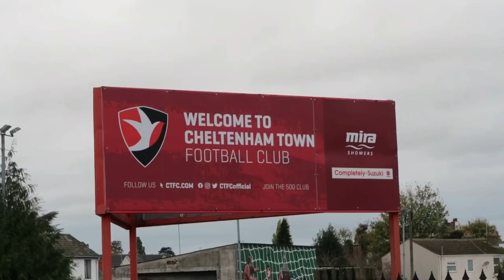SMOKE BOMBS & PITCH INVASION AS ALVECHURCH BEAT CHELTENHAM TOWN IN THE FA CUP!!!